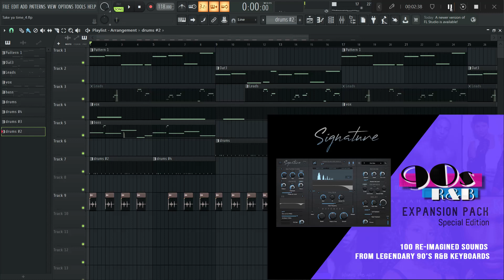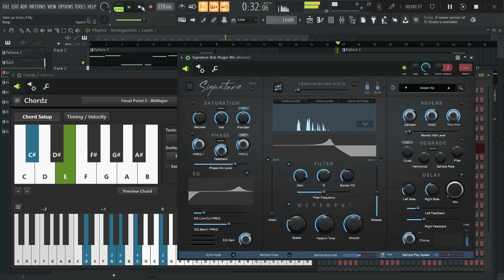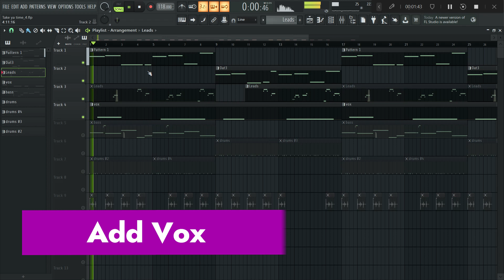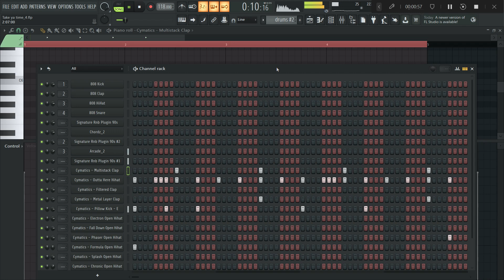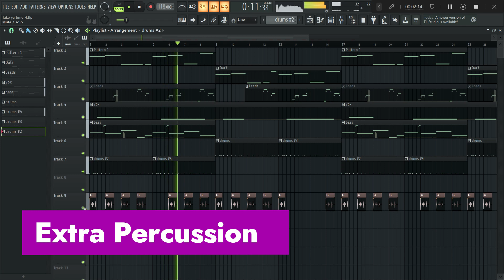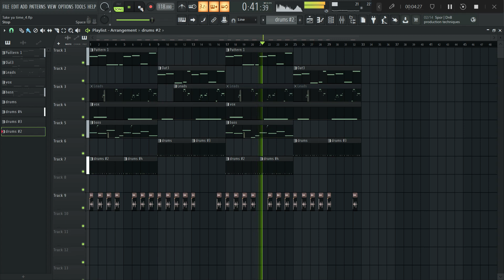Signature 90's R&B Expansion: Making a Beat Breakdown 2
Welcome back to another episode of the "Making a Beat Breakdown" series, where I take you behind the scenes of how I create 90's R&B beats with only Signature VST sounds.

In this episode, I'll be diving deeper into the latest expansion pack, which includes all the classic sounds and vibes that defined the era. From smooth chords to intricate drum patterns, I'll show you how to use these sounds to create a modern R&B track that still pays homage to the golden age of the genre.

Whether you're a producer looking to expand your toolkit or just a fan of the genre, this video is for you.

So grab your headphones, get ready to groove, and let's make some music together!